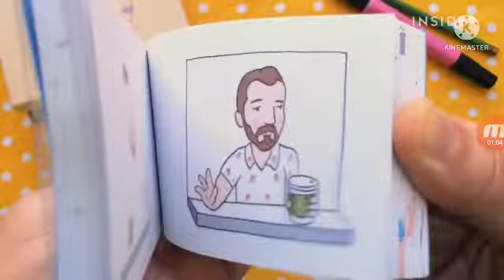5 июня 2022 г.